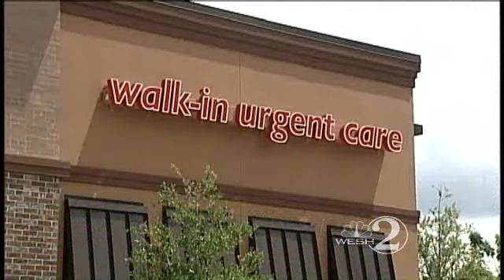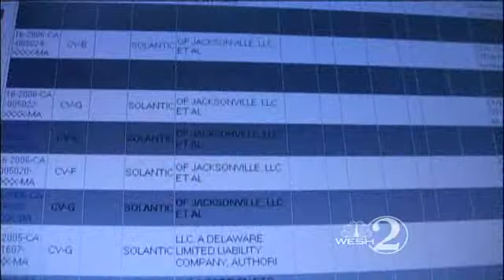McCollum Urges Scott To Make Company Court Records Public